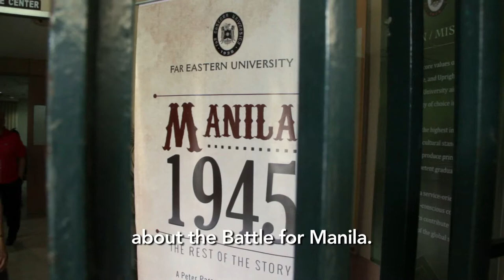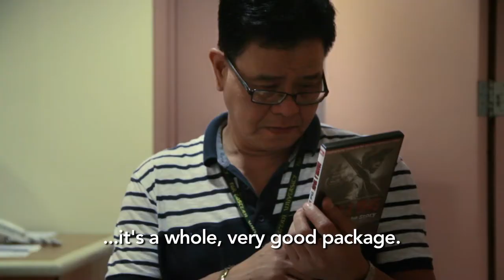Far Eastern University Roadshow | Manila 1945: The Rest of the Story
Recap of our roadshow at FEU!
"Manila 1945: The Rest of the Story" directed by Bani Logroño